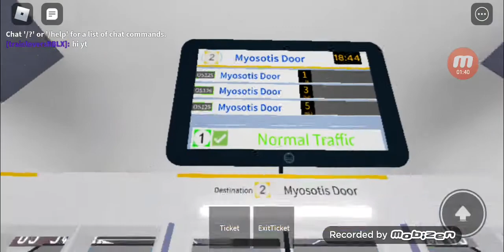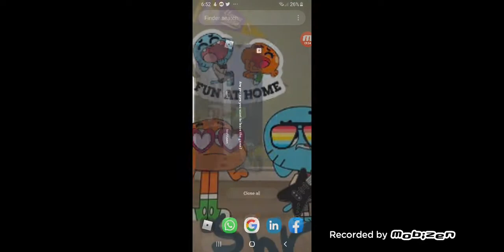Roblox line 2 full journey from olympus square to myosotis doors